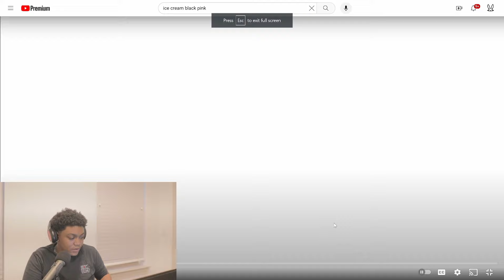BLACKPINK - Ice Cream (w/ Selena Gomez) | REACTION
BLACKPINK - Ice Cream (w/ Ice Cream) REACTION